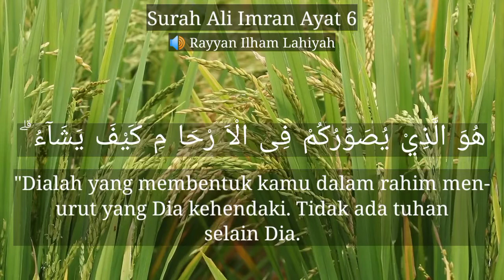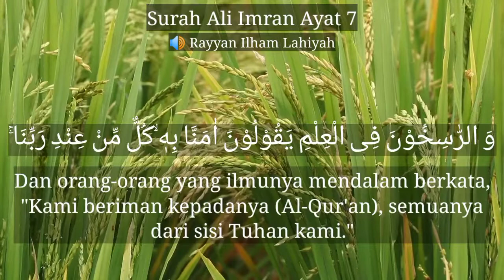MERDUNYA☺, Murottal Q.S Ali Imran Ayat 1 — 7 || By Rayyan Ilham Lahiyah (MasyaAllah Menyentuh Kalbu)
Alhamdulillahi robbilalamin, Puji syukur kita panjatkan kehadiran Allah SWT, Semoga kita semua dalam keadaan Sehat Aamiin🤲🏻. Sholawat kita haturkan kepada junjungannya kita Nabi Muhammad SAW, semoga kita mendapatkan syafaat beliau Aamiin.🤲🏻
kali ini saya akan mengupload video murottal "Q. S AL IMRAN AYAT 1 - 7" Yang dilantunkan oleh Hafiz Indonesia yaitu "Rayyan Ilham Lahiyan" Runner-up Hafiz Indonesia RCTI. MasyaAllah suara nya sangat merdu & menyentuh kalbu bikin hati tenang dan damai. Selamat menonton dan menikmati, tonton sampai habis 👍

Terimakasih kasih 🙏
Semoga Baik yang menonton, mendengar, maupun melihat video ini Mendapatkan Pahala dari Allah SWT Aamiin🤲🏻.

Like, komen and Shere

Kumpulan video murottal lain, silahkan di klik aja

Wassalamu'alaikum Wr.Wb